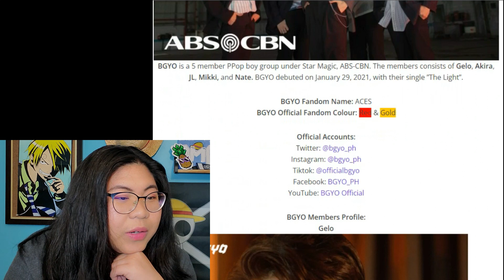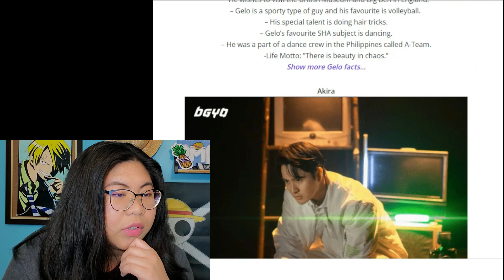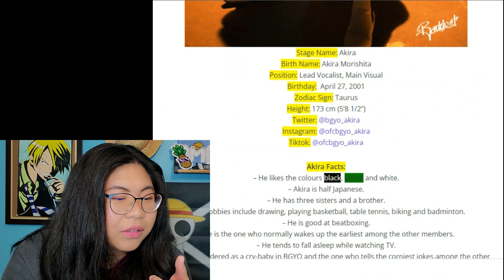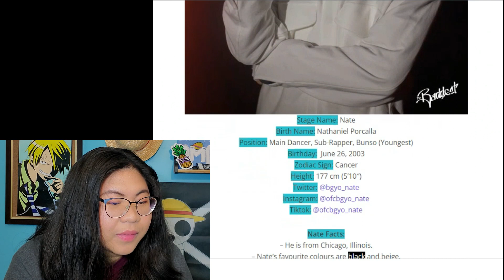First Time Reacting to BGYO! He's Into Her MV Reaction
I feel like I'm falling down the rabbit hole of PPOP groups.
Should I keep going?